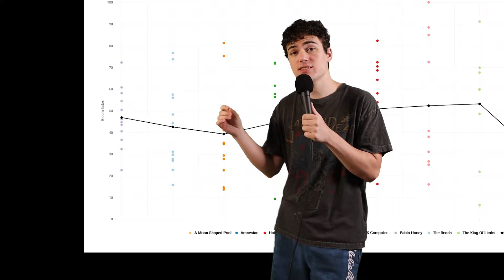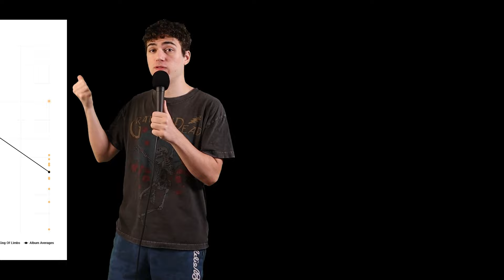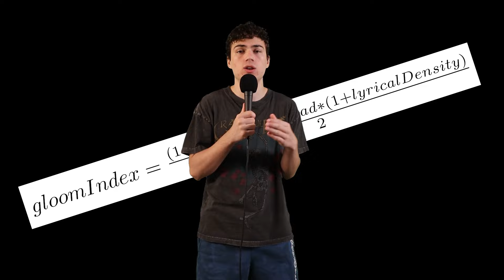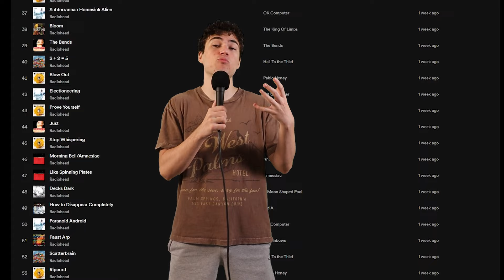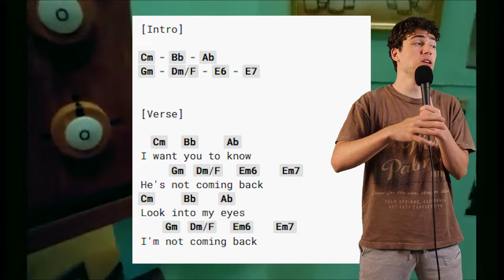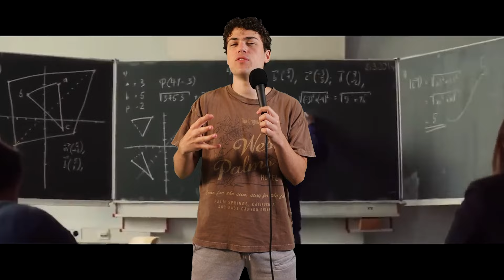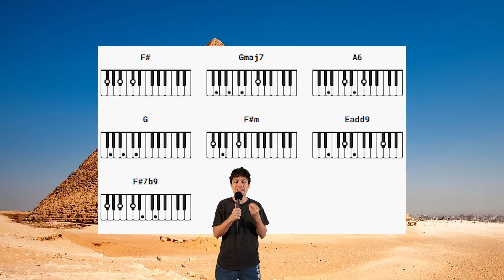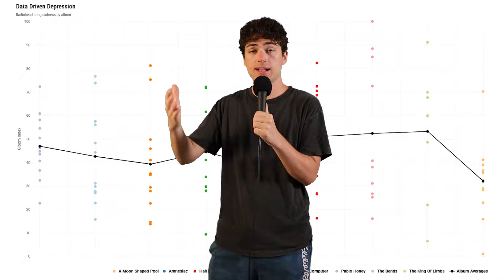How I Lost my Mind Trying to Find the Saddest Radiohead Song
This video is about my crazy, irrational, difficult, weird, and dumb experiment I named Everywhere at the End of Radiohead. It basically involves listening to every song on the gloom index (a chart ranking the sadness of every Radiohead son) in order of happiest to saddest). I did it to find out what is the true saddest Radiohead song. It may or may not have worked.

Have a great day man.
JJJreact